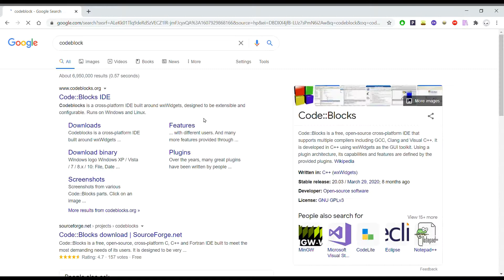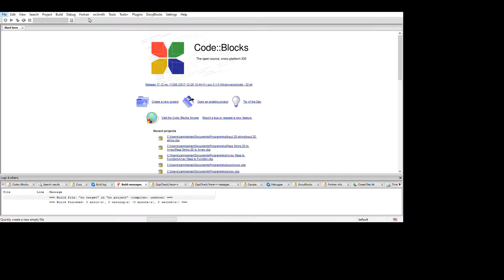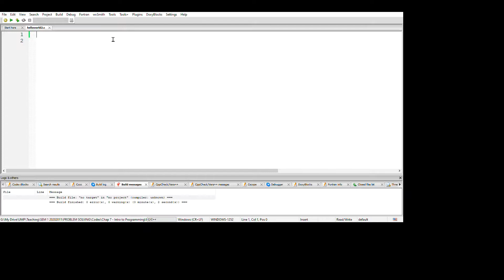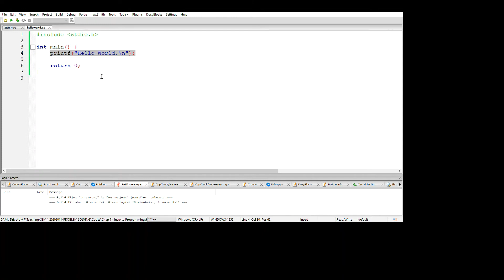How to create an empty .c file using Code:Block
This video shows how to create an empty .c file using a programming tool called code:block, a free IDE software.